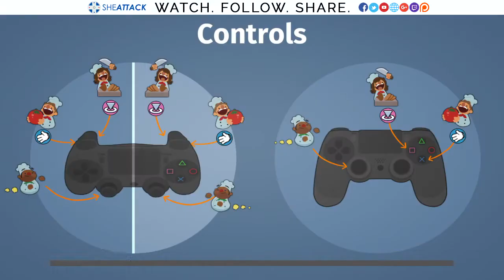Overcooked (PS4): Souping Up Quite the Appetite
The staff at SheAttack have been lucky enough to get our hands on the delectable Overcooked by Team17 Digital Ltd.